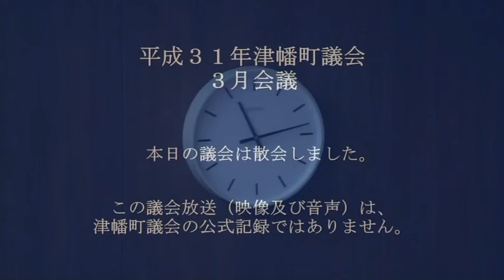平成31年津幡町議会３月会議（初日）平成31年３月４日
再開・開議
会議録署名議員の指名
諸般の報告
議案上程（提案理由の説明）（質疑・委員会付託）
閉議